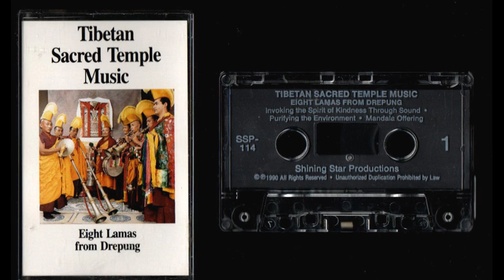Tibetan Sacred Temple Music - Eight Lamas from Drepung